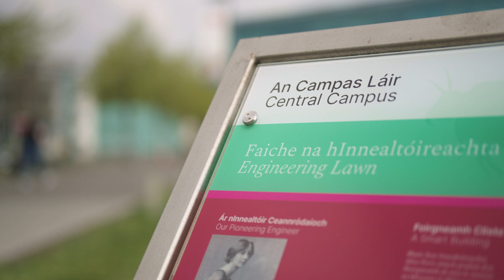Energy Systems Engineering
Energy Systems Engineers are the people who are transforming the way we use, store and produce energy, meeting the world's growing energy needs, protecting the environment, and increasing energy security.

The Energy Systems Engineering degree programme includes industry work placement, encouraging students to explore the energy and environment challenge in hands-on, practical and meaningful ways.

The Energy Systems Engineering degree is professionally accredited by the statutory professional body, Engineers Ireland, meaning it meets the educational requirements for professional engineers. A Chartered Engineer is the highest professional education standard in Engineering.

Molly Spazzi and Prof Rory Monaghan discuss Energy Systems Engineering.